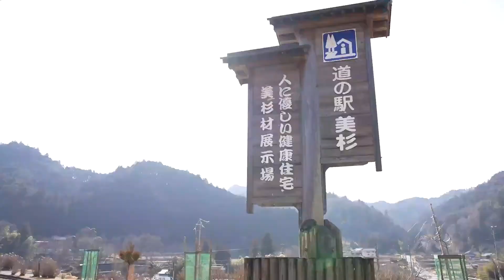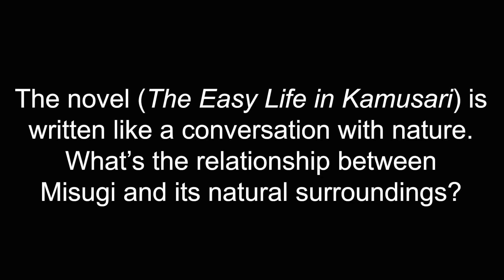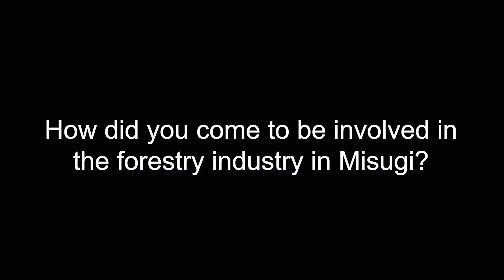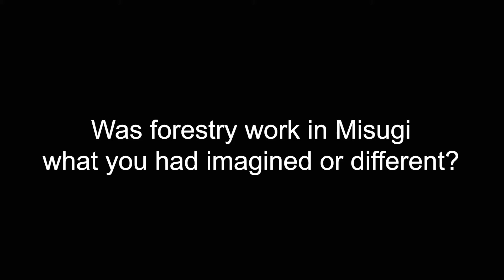World of Kamusari Series: Discussion with Shion Miura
In collaboration with Amazon Crossing, The Japan Foundation, Los Angeles invites you to watch to the award-winning author of "The Great Passage", Shion Miura discussing her rapturous novels, Kamusari series where the contemporary and the traditional meet amid the splendor of Japan’s mountain way of life.

Kamusari series are available both on Amazon.com
The Easy Life in Kamusari
Kamusari Tales Told at Night